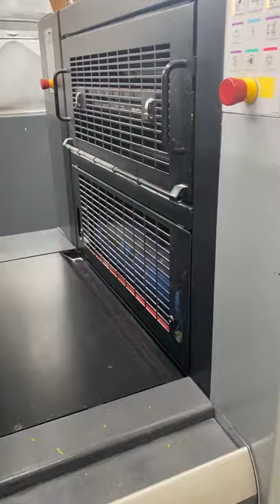2014 Heidelberg SpeedMaster SX52-5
Heidelberg SpeedMaster SX52-5
Refference no： 21-10142
Manufacturer： Heidelberg
Type： Heidelberg SpeedMaster SX52-5
Year： 2014
impression count： 32 million

Technical Details：
Max sheet size： 370 X 525 mm
Min sheet size： 105 X 145 mm
Thickness： 0.06 – 0.6 mm
Max speed： 15200 sheets/hour

SPECIFICATION：
- Anicolor inking
- Alcolor dampening
- Prinect control center
- Autoplate
- Combistar (Technotrans alpha-cz 160 L-3/615)
- Powder star
- Automatic washers
- Technotrans Inkline 3000 ink supplying system
- Air transfer system
- All manuals
- No damages, very good condition, clean
- In production, available now